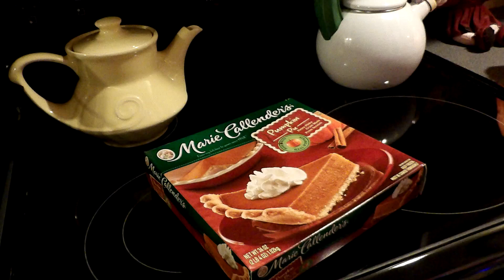Happy FNAF Thanksgiving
The FNAF scarecrow family gathers for the holiday as a pie is readied for the oven. See? They all made it to Thanksgiving!